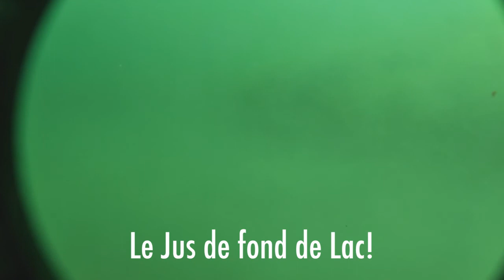Le ZAP de Tonton Jean n°1 (été 2020)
Comme on dit souvent, une image vaut 1000 mots... Voici donc ce que je fais l'été dernier!